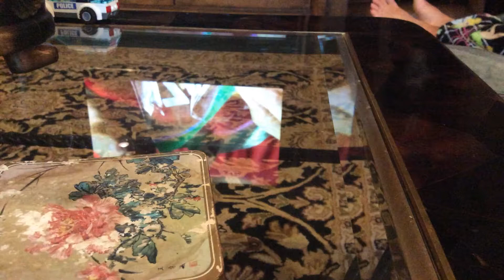LEGO street race!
Really smooth video in he! Enjoy!